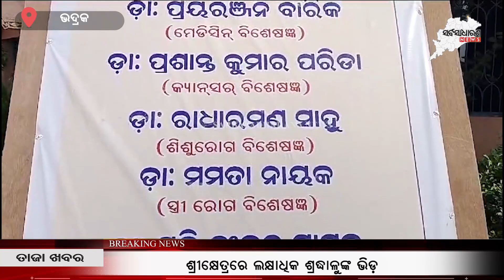ବାବାଙ୍କ ଜନ୍ମଦିନରେ ମାଗଣା ସେବା || SARBASADHARANA NEWS